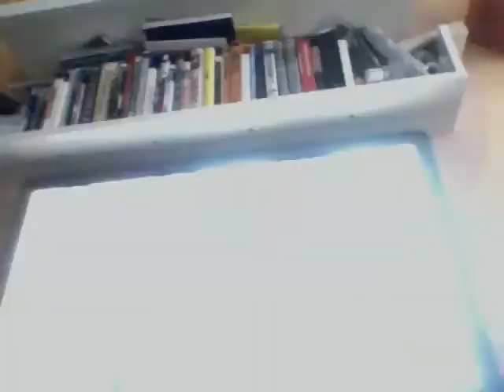solo (hendo) vs cherney ( wand) 1.